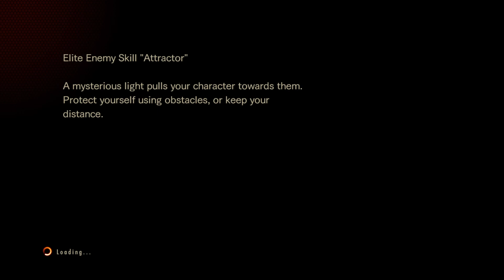Resident Evil Revelations 2 Weekend Survivor No. 163(PS5) 44’14”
這次失誤很多
感覺火箭筒1隻6-1
另1隻6-5
另1隻自由發揮
這次技能瓶子範圍增加是用不到的
會帶這個技能的原因是因為帶了3隻AMR所以多1個技能欄位試帶看看這樣
伐木場那關丟誘餌瓶傷害不夠沒先練不知道